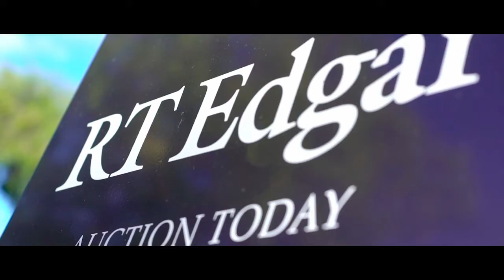RT Edgar Brighton - Rowan Thompson Auction Profile